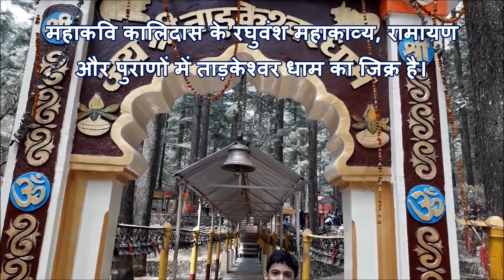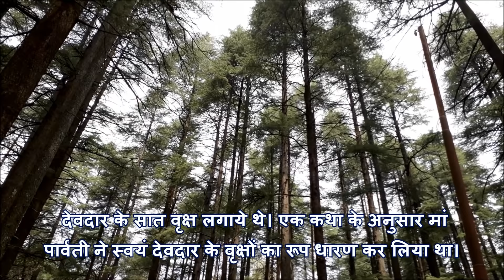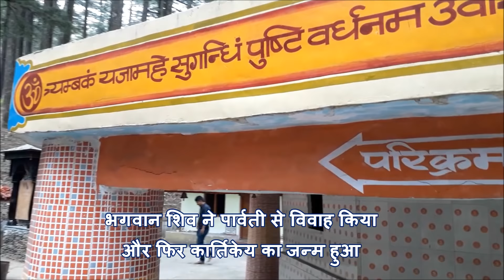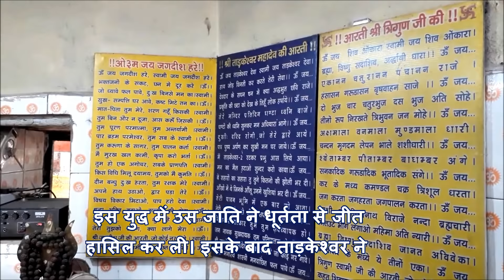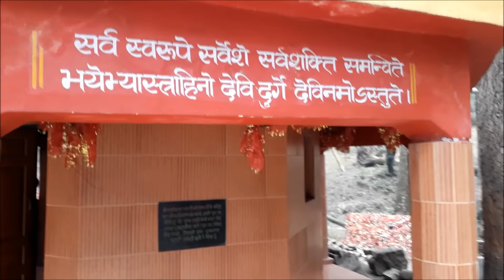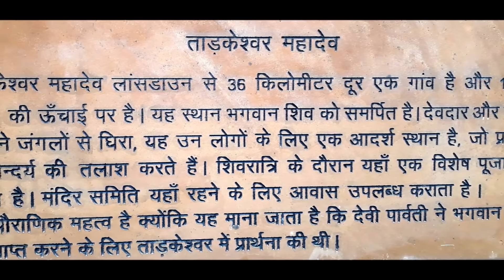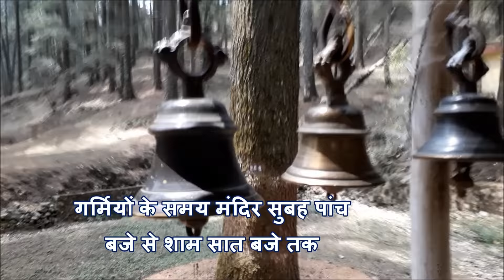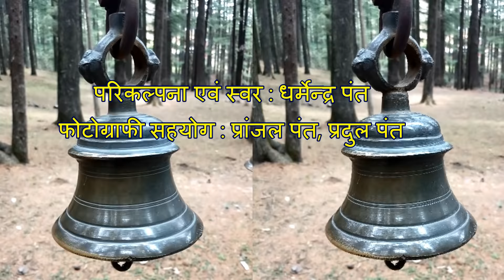केदार क्षेत्र के शैव पीठ (2) - ताड़केश्वर धाम (Tadkeshwar Dham) : भगवान शिव की विश्रामस्थली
उत्तराखंड के पौड़ी गढ़वाल जिले में स्थित ताड़केश्वर महादेव केदार क्षेत्र के पांच शैव पीठों में से एक है। इनमें से एकेश्वर महादेव का हम पहले वर्णन कर चुके हैं। ताड़केश्वर धाम का अपना विशिष्ट महत्व है। इस वीडियो में ताड़केश्वर महादेव और उससे जुड़ी पौराणिक कथाओं की जानकारी दी गयी है। उम्मीद है आपको हमारा यह प्रयास पसंद आएगा।